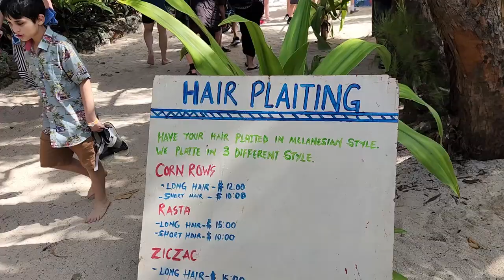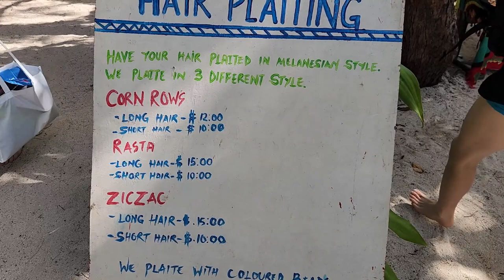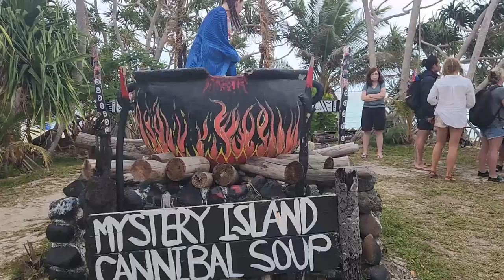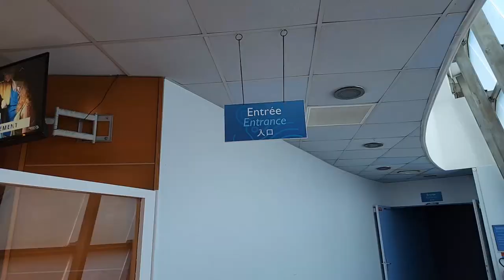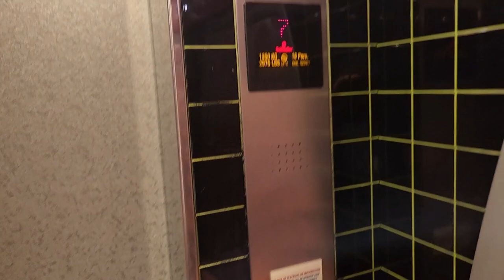South Pacific Cruise 2023 Vlog, Part 2 - On the Carnival Splendor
Part 2 of our South Pacific Cruise on the Carnival Splendor. Join us for our stop at the beautiful Mystery Island followed by a relaxing day in Noumea.